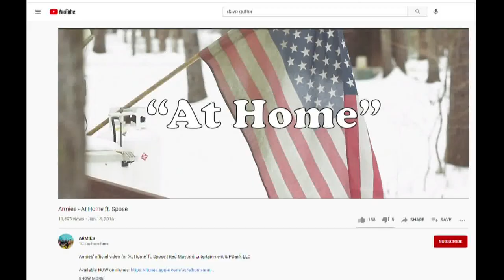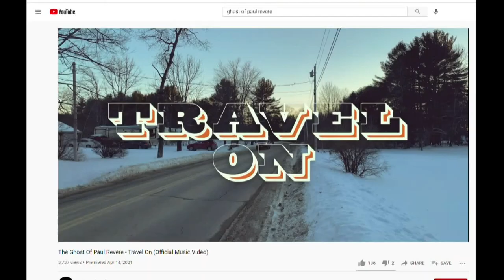Live music returning to Maine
Portland Press Herald music writer Aimsel Ponti previews upcoming live shows that you can also stream at home.